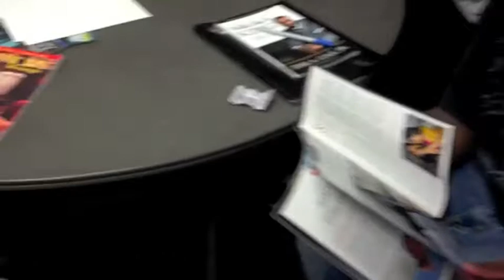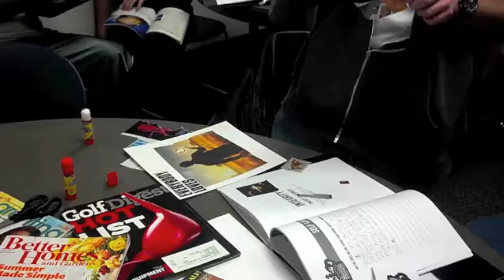One Thousand KINGS | Setting Goals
Do something remarkable!